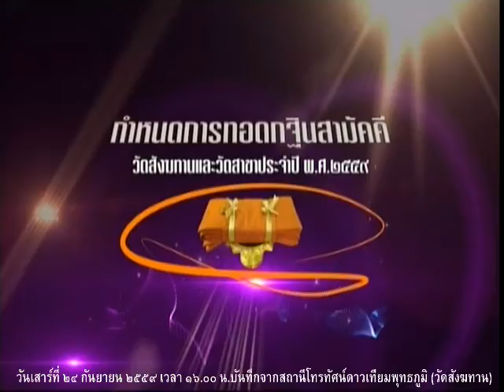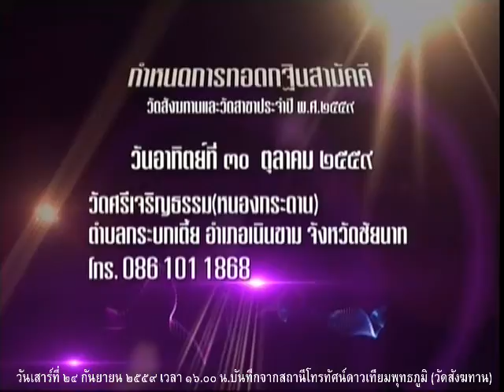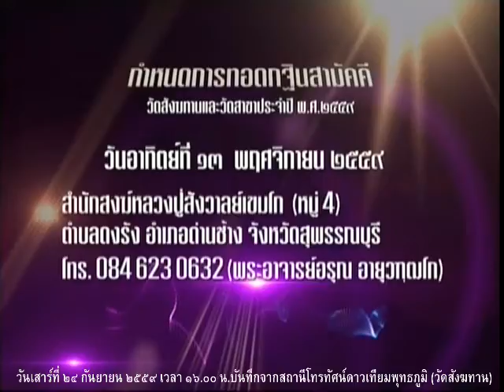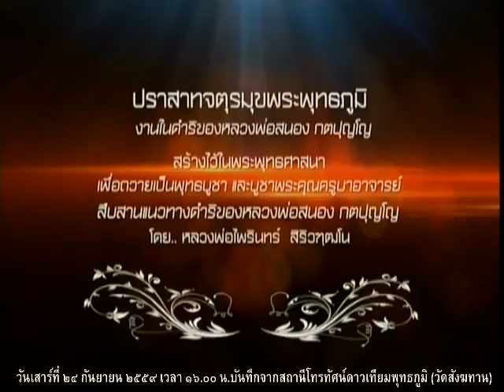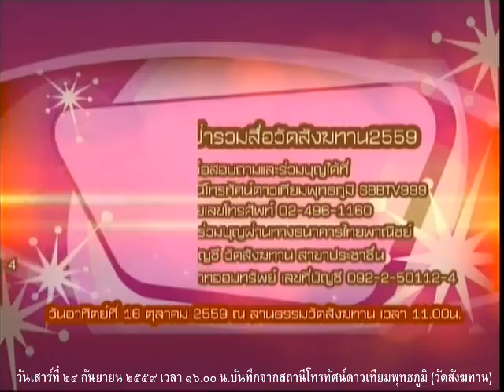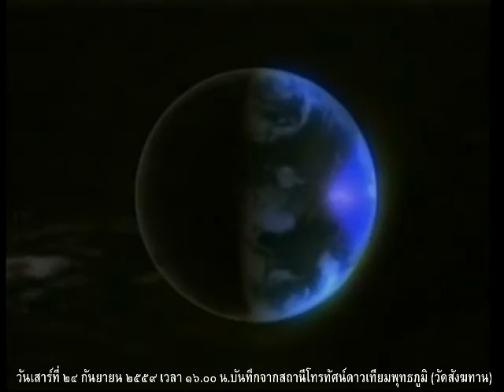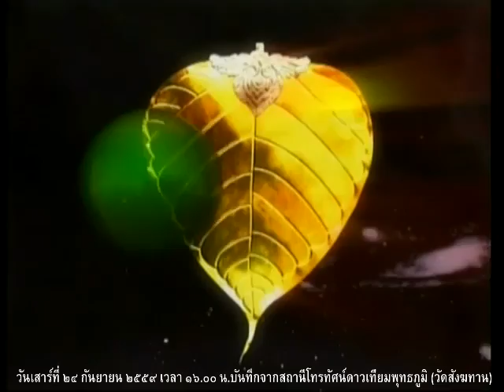วันเสาร์ที่ ๒๔ ก.ย.๕๙ รายการธรรมะสว่างใจ หลวงพ่ออุดม ปริปุณโณ วัดบ้านพลับ จังหวัดสระบุรี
รายการธรรมะสว่างใจ หลวงหลวงพ่ออุดม ปริปุณโณ วัดบ้านพลับ จังหวัดสระบุรี เมตตาตอบปัญหาธรรมะในรายการ

Meditation centre

อ้างอิงจาก